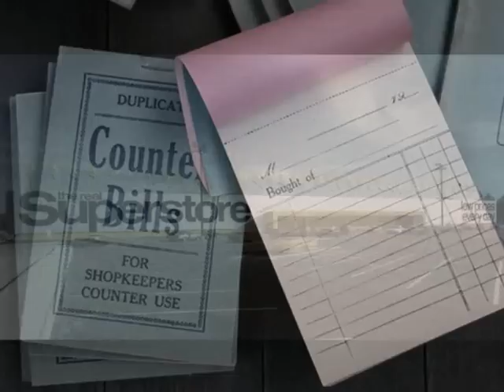The Shop Down on the Corner. (Remembering Dublin's corner shops)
How sad to see the demise of the old and well loved corner shop ...where you could get
all your day to day shopping requirements and so much more.The local news through the greeting and meeting of friends and neighbours ...a friendly chat wih the shopkeper and a lollipop for the child. Enjoy this short visit to times past and your local corner shop.